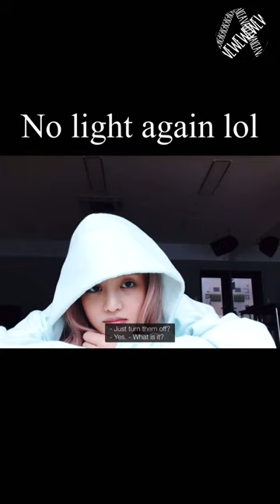MinMi VS Lights [ Miyeon Minnie Funny Short Moments]